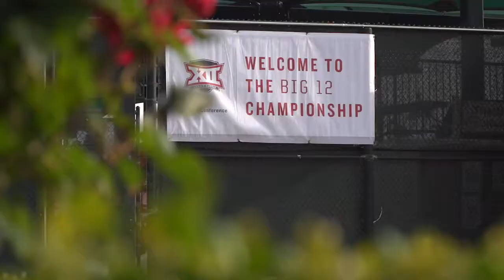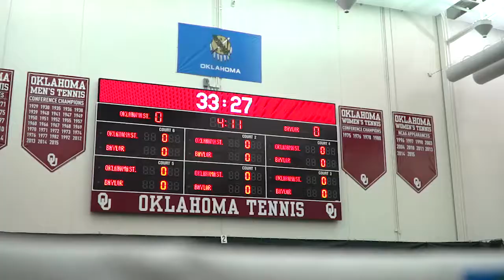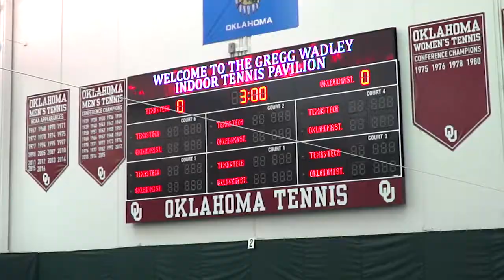Cowgirl Tennis.Overcome As One.Episode 1